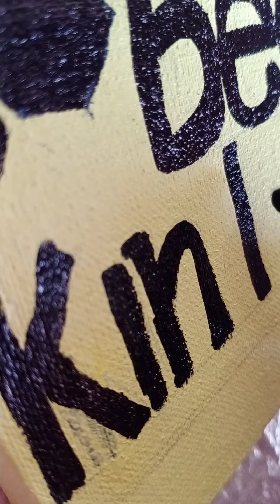Painting Idea That You'll Love To Try